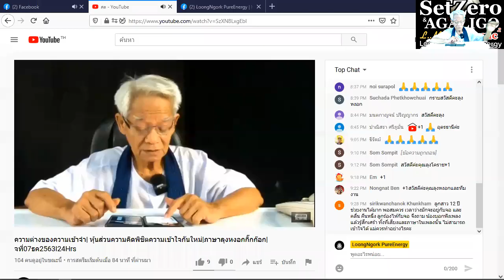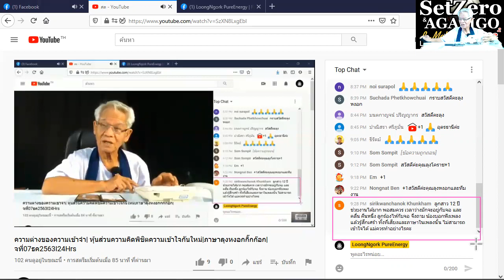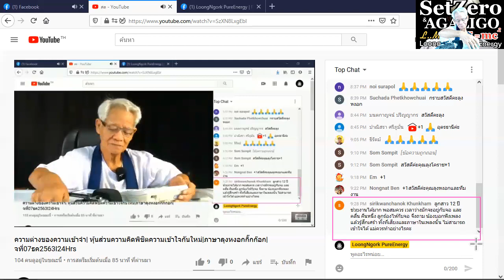ตาหาเรื่อง / New knowledge in 21st century I LMElaw I 07ธค63 I 24Hrs